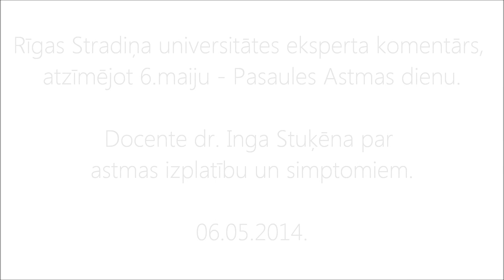RSU docentes Ingas Stuķēnas komentārs par astmas izplatību un simptomiem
Rīgas Stradiņa universitātes eksperta komentārs, atzīmējot 6.maiju - Pasaules Astmas dienu.